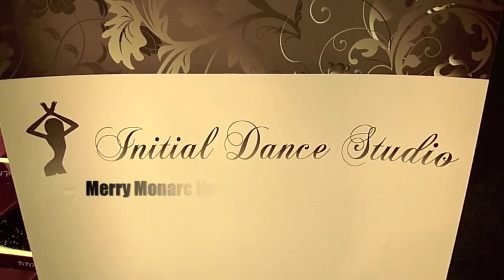MERRY MONARC HK tour " poppin Snow"